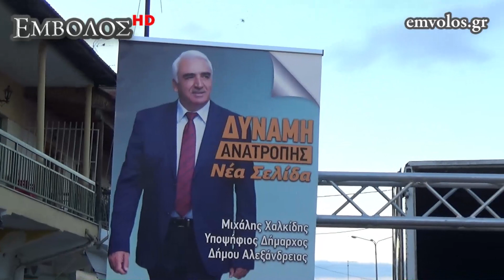Μελίκη: Ομιλία Μιχάλη Χαλκίδη και παρουσίαση υποψηφίων